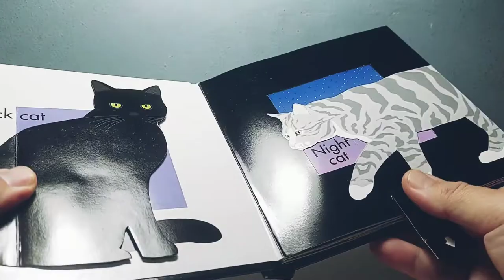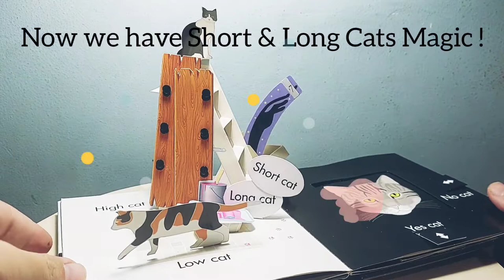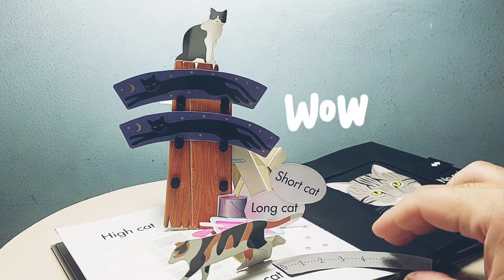Short & Long Cats (Add-on to the Chuck Murphy`s Black Cat White Cat Pop Up Book with Sakkaku Scale)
After making add-on of Tenyo Pop Up Card to the Pop Up Book Alice Advanture in Wonderland by Robert Sabuda about 2 years ago, as we can see the video , I was inspired again by another pop-up book namely Black Cat and White Cat by Chuck Murphy.

Tenyo released the +1 product Sakkaku Scale / Illusion Scale created by Toru Suzuki in 2001 and this has become one of my favorite Tenyo ever. I realized in Chuck`s book, there is no page mentioning opposite about long and short cats, so I think it would be a great idea to integrate this trick into the book. In the middle of the book, there is pop up ladder which I modified become a performance board by adding some woods design and hook, so I can perform Sakkaku Scale on this page and it becomes a nice display. The box beside the ladder become a perfect place to put the cats and ruler.

Hope this will make this book even more interesting by combining pop-up arts and magical effect.

Cheers,
Victor Superanto